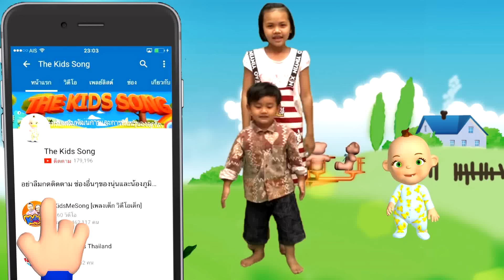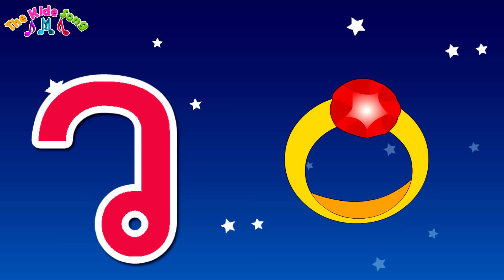ก.ไก่ อนุบาล | ABC | เพลงช้าง รวมเพลงเด็ก 30 นาที - The Kids Song